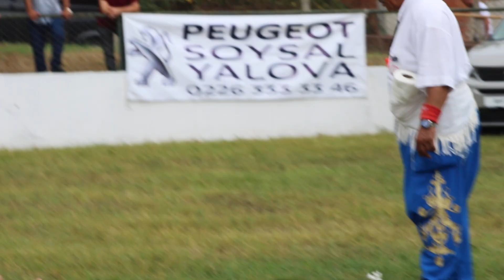113. Geleneksel Fevziye Güreşleri 2019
O     D ( Çavuş Çiftliği Muhtarlığı) &  fethiye beld.